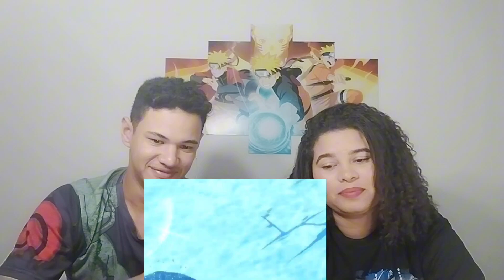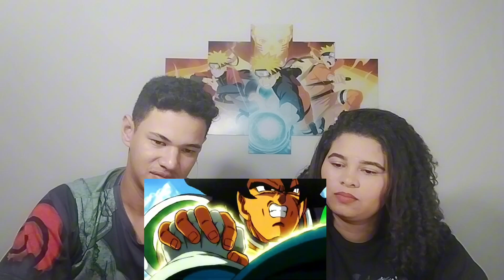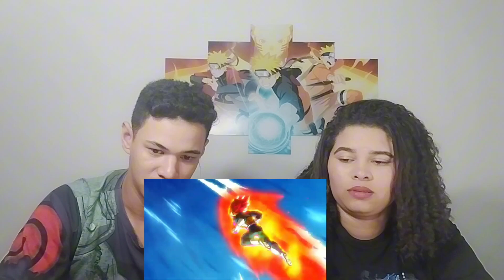Reagimos a vegeta vs broly dragon ball super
umas das melhores lutas de anime.